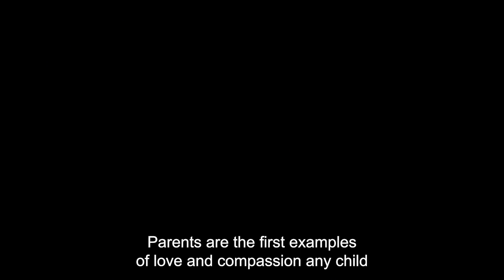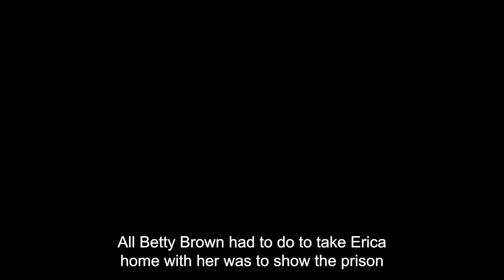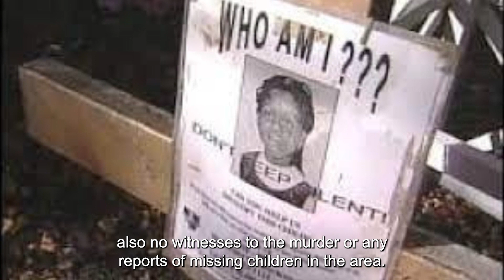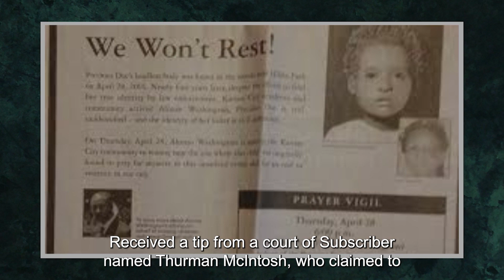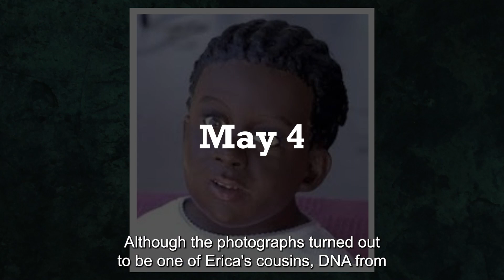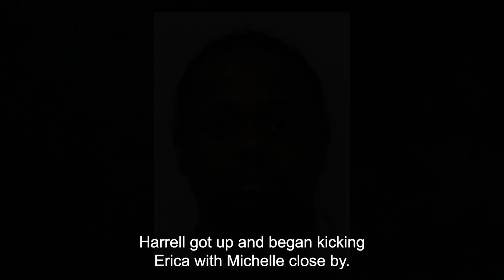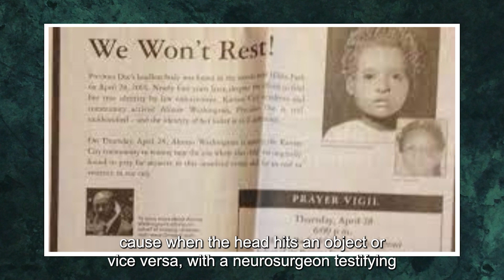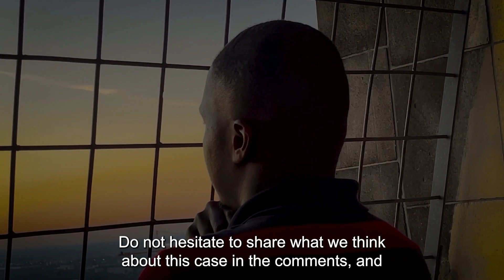The Mysterious Disappearance of Erica Green | Tragic death of Erica Green| YARO Crime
Explore the perplexing case of Erica Green, also known as "America's Precious Doe." Delve into the tragic circumstances surrounding her disappearance, the ongoing investigation, and the quest for justice. Uncover the mysteries surrounding Erica Green's final moments and the chilling deeds that led to her tragic story. Join us as we examine the legacy she left behind and the unsolved mystery that continues to haunt this case – the mysterious disappearance of Erica Green.

🎬Related Video That You'll Love To Watch🎬